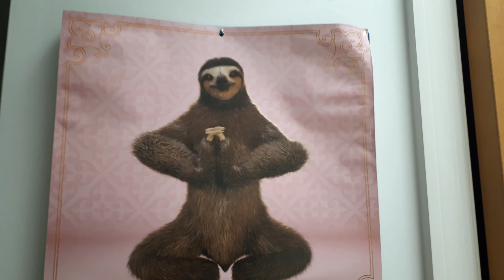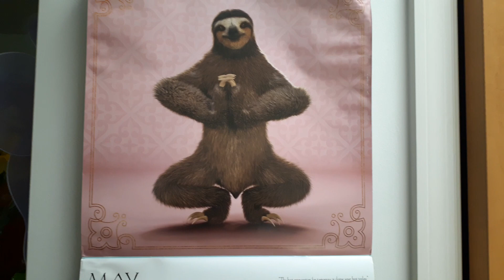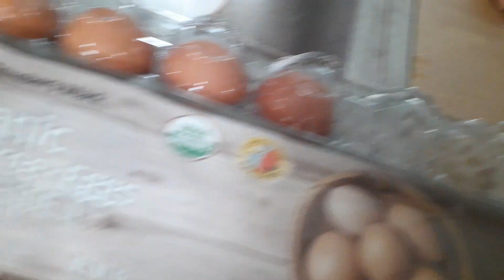Italian chicken steaks with Spanish part 1